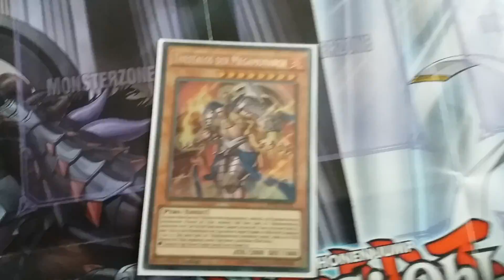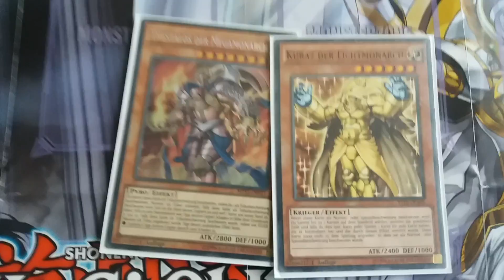Meine neue WICHTIGE Yu-Gi-Oh! Karte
Hallo Leute!  Ich habe heute meine neue Karte bekommen und konnte sie deswegen nicht in meinem vorherigen Video zeigen.
Welches Deck spielt ihr eigentlich?  Schreibt es in die Kommentare.  Danke für's ansehen.